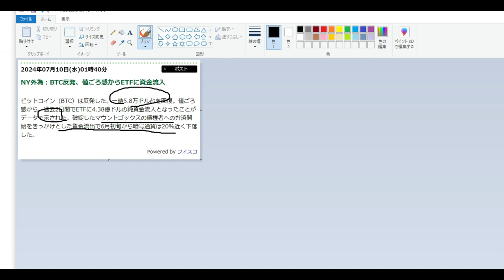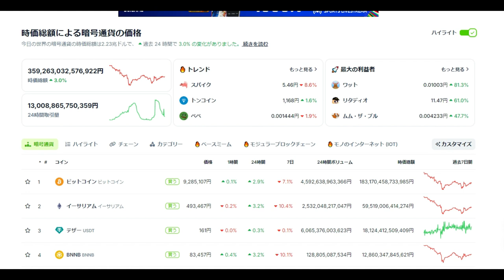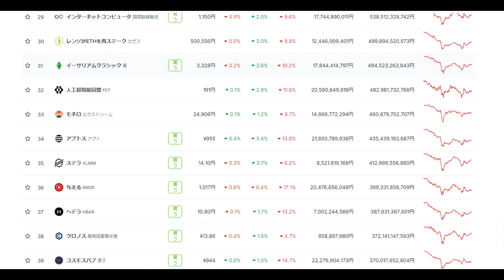【仮想通貨】マウントゴックス弁済による乱高下収まる流れ